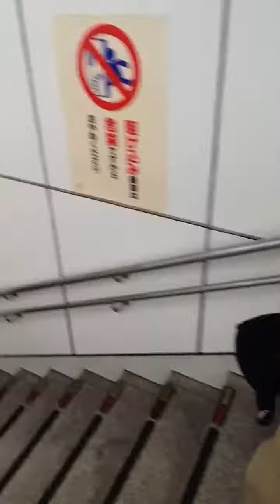David Maestre leg day in Kyoto station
llevo 3 semanas sin entrenar por la lesion de costilla y ya no me duele tanto esta semana entro al ruedo.
aqui no he entrenado pero buenos tutes de pierna, gluteo y brazo todo el dia caminando y subiendo escaleras..
pa los que dicen que estoy muy delgao que soy un enclenque ji